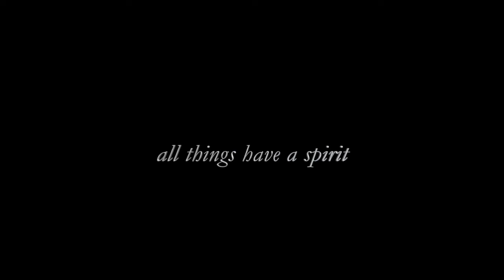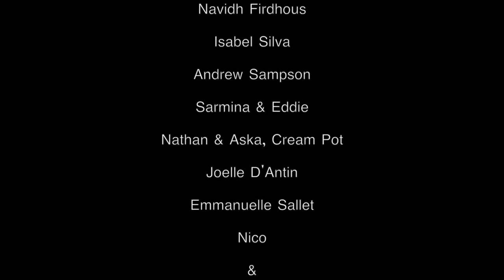Misted Almond Legacy (2017)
Title track from Yusuf Yoshi Misdaq's 5th LP. The album is released on November 24th, 2017. Pre-order available now on Bandcamp, ymisdaq.bandcamp.com